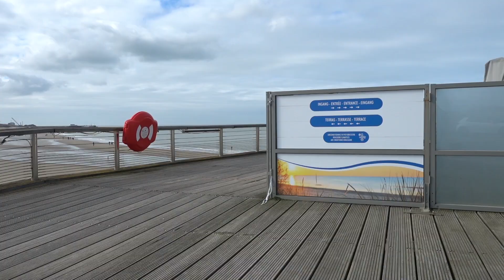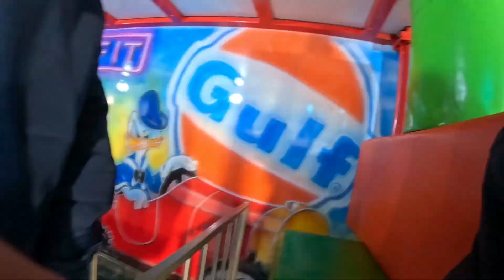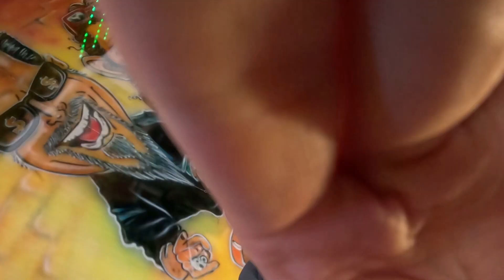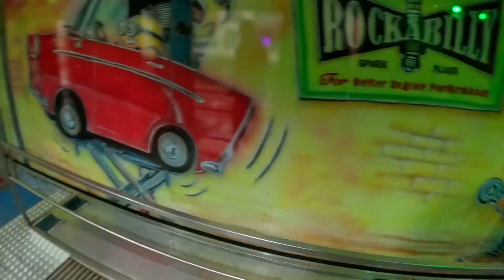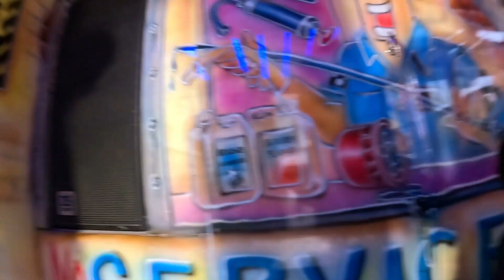VERJAARDAG VIEREN AAN ZEE HIP HIP HOEREEE 2024